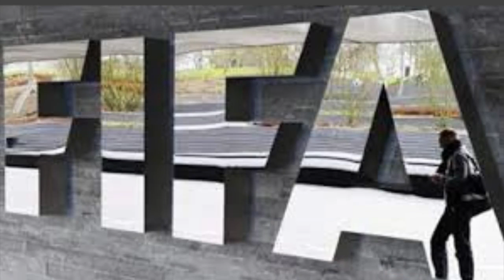FIFA Scandal | FIFA Bans Two South American Officials For Life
A FIFA tribunal on Friday issued lifetime bans against two South American football officials who had already pleaded guilty to corruption offences in US court.